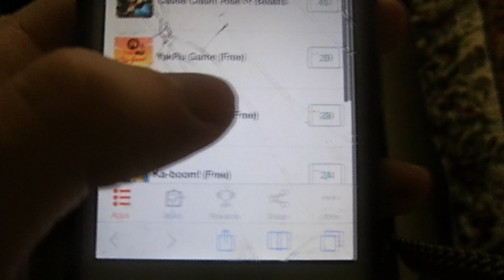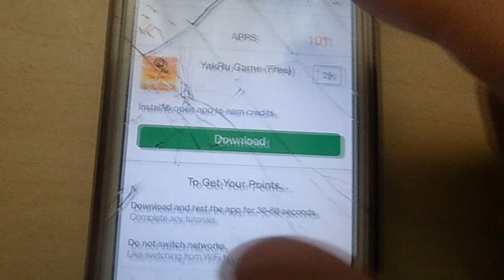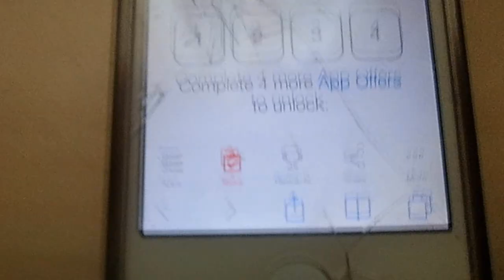ILMAISIA FIFA POINTSEJA | FIFA 17 PAKKOJEN AVAUS